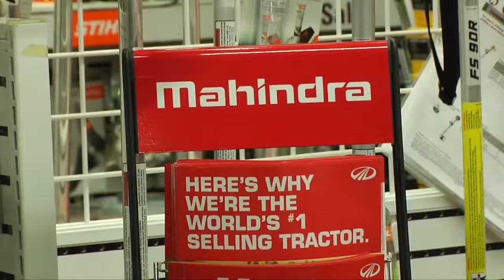Big Apple Farm Supply 2 Re Edit HD